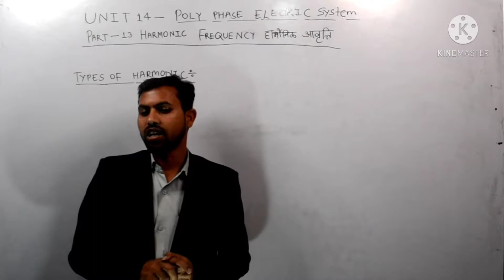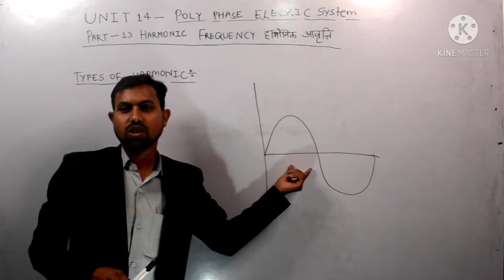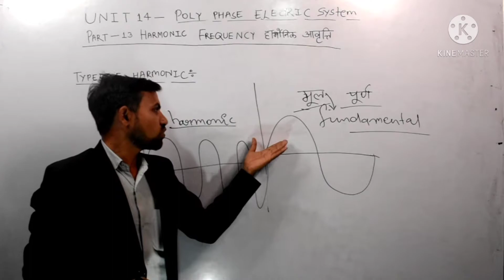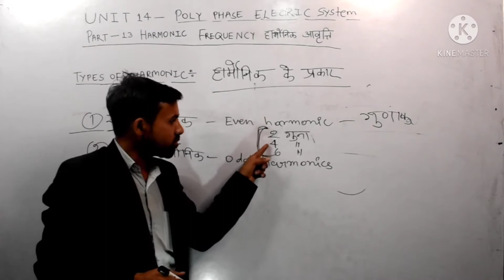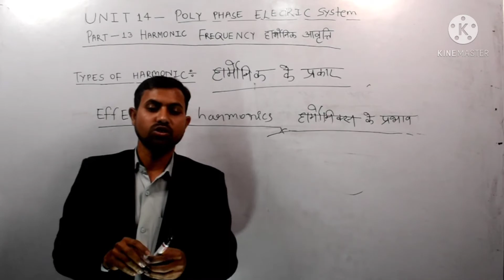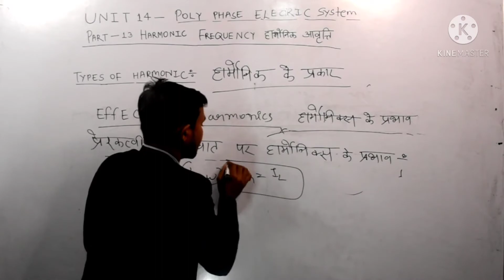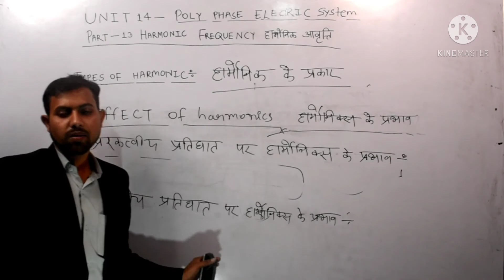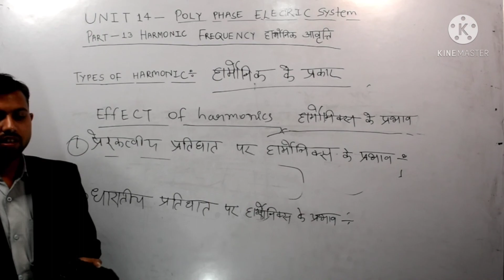Harmonic frequency (by Rahul Sir)